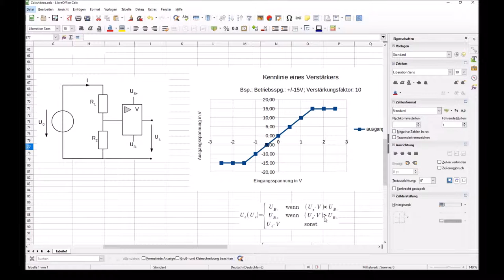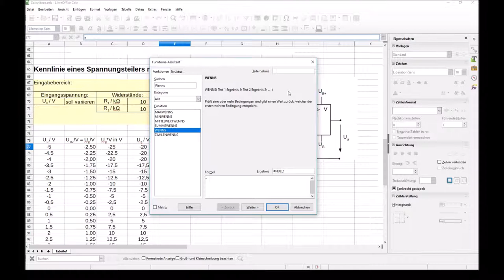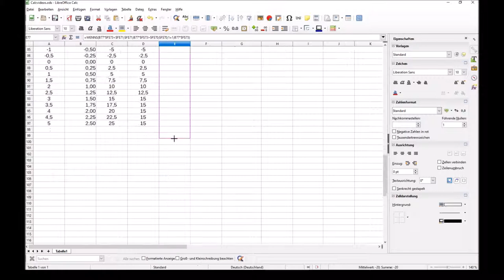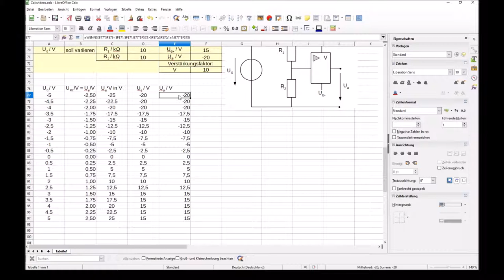Verstärkerkennlinie mit WENNS Funktion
Alternative zur "WENN"-Funktion bei mehreren Bedingungen